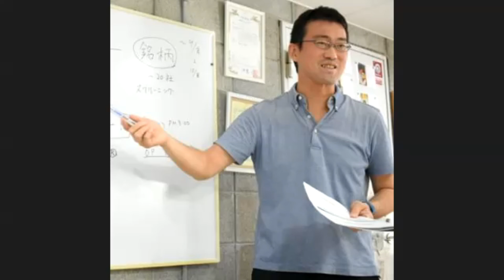【WEEKLY】時事マラソン0321-25｜1週間分まとめてどうぞ！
月曜日から金曜日までの平日に、その日の新聞から「これは」という記事をひとつ取り上げ、紹介と解説をしています。

今週（2022年3月21日～25日）の時事マラソンをまとめてお聞きください。

0:00 ウクライナ戦争で高まる日本の核武装論の前に議論すべきこと
3:20 目標なき国の政策乱立　3割が成果検証できず
6:37 開幕マスクへ　松川、素質十分
9:58 ゼレンスキー氏国会演説　核の脅威訴え共感喚起
12:50 戦火でも続く人生　ドレスなしの結婚式

日頃の時事問題のキャッチアップ、就活生の時事問題対策などに聴いて頂ければうれしいです！

たったひとつでも、毎日ニュースに触れ続ければ、世の中の動きが少しずつわかってくるかもしれません。

『リーダーズ・アンビションNEXT
　　～コロナ時代を勇気で切り拓く～』

リーダー育成に日々情熱を注ぐ加藤忠と申します。

先が見えない時代。
かすかな灯を頼りに未来に挑む勇者たちへ。
ビジョンも、経験も、お金もない。
でも、何かやりたい、人の役に立ちたい、社会貢献したい。
そんな思いを持つ次世代のリーダーたちに、
様々な分野の有識者が、日替わりで情報をお届けします。

配信内容は以下となります。

●『リーダーズカフェTalk』
　皐月秀起です。
　学生マンションの家主をしながら、
　教育系NPO法人「リーダーズカフェ」を主宰しています。
　25歳前後の若者との対談を通して、
　彼ら彼女らの思い、悩み、キャリア等を伺いながら、
　共にがんばる同世代の仲間へエールも届けます！
　★NPO法人リーダーズカフェの活動詳細はこちらから

●『医者が教える「コロナ時代の処方箋』（現在休止中）
　現役外科医で元・報道記者（某公共放送）のドクターMaikaです。
　激動する時代の中で、新型コロナウィルスによる様々な脅威にどう立ち向かうか？
　暮らしの中での賢い予防法、安全な情報の取り方、簡単にできるストレス対策など、
　わかりやすくお伝えします！
　★公式ブログ「ドクターMaikaの『ハッピー♡ライフの処方箋』」

●『リーダーこそ神社に行こう！
　　　　　　　～最強の運を味方につける～　』
　ヴォーリズしょうこです。
　建築設計と映像＆ガーデニング会社を経営しながら、
　寺社仏閣の書籍を数冊上梓。
　神様に味方してもらい、運を引き寄せる神社との向き合い方を紹介します。
　強運こそリーダーの絶対条件。NEXTリーダー必見です！

●『勇壮活発:ボクシング:反撃のリーダー
　　　　　　　～経営者リレーインタビュー～　』
　オギシマヒロユキです。
　コロナウィルスの影響で事業にダメージを受けつつも、
　突破口を見出そうとチャレンジしているリーダーの姿をお届けします。
　『勇気一つを共にしてピンチをチャンスに変えていく姿』
　...その姿が、また新しい勇気を生み出すに違いありません！